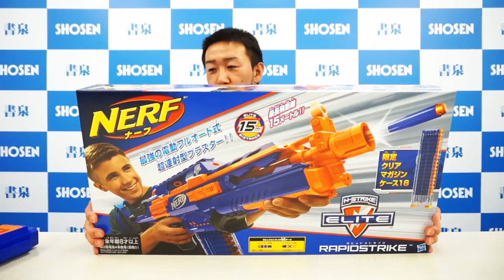N strike toy gun unboxing